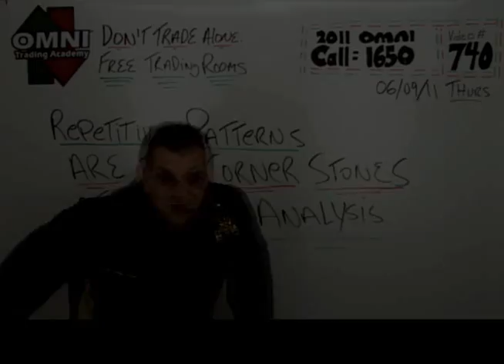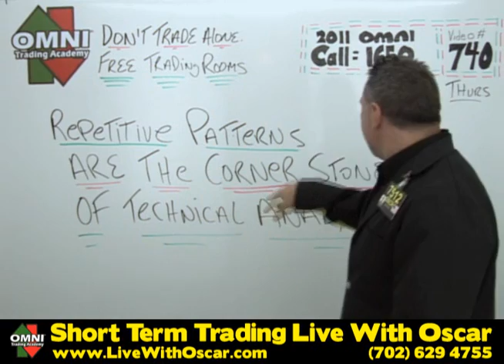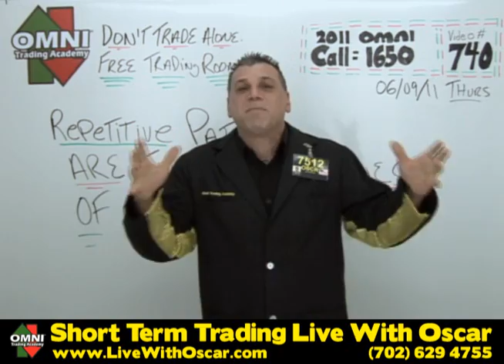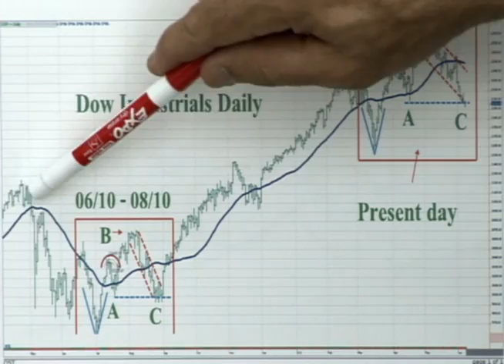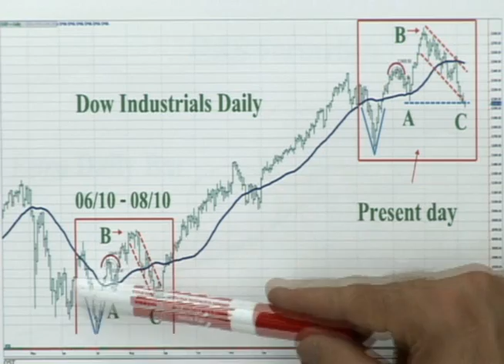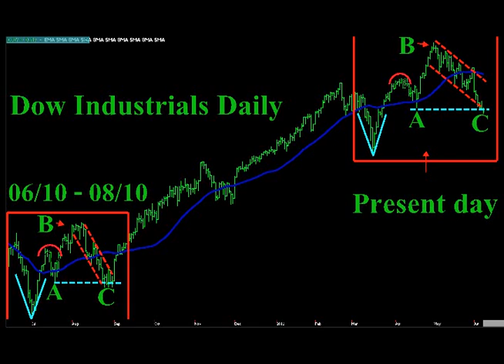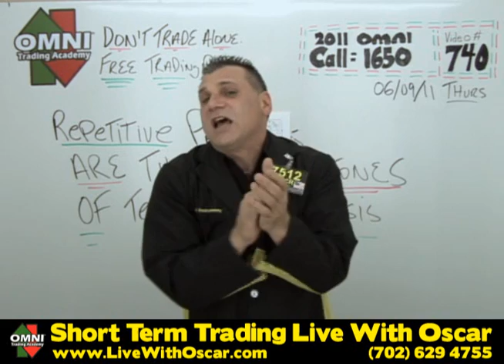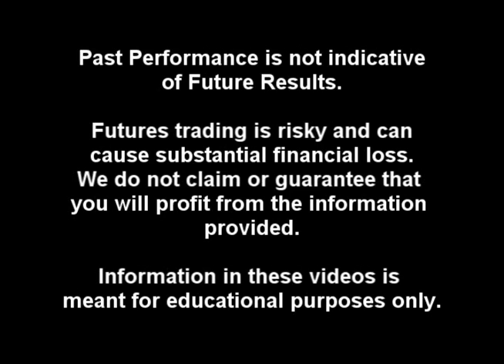06/09/2011 Oscar Carboni Talks about Repetitive Patterns in Technical Analysis